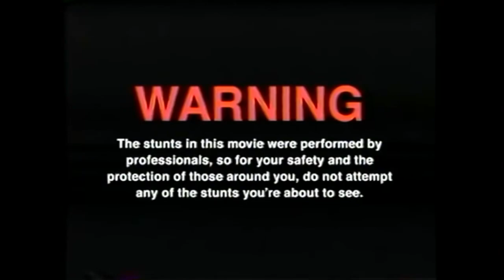Thomas vs Snake Venom (67,5%) | The Worlds Strongest Beer für 84 Euro !!!